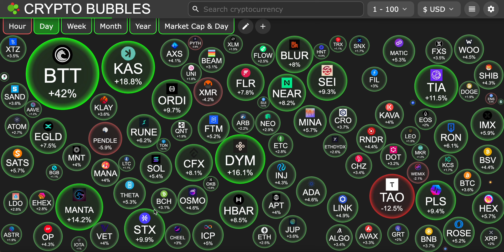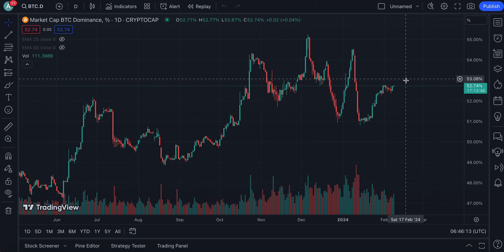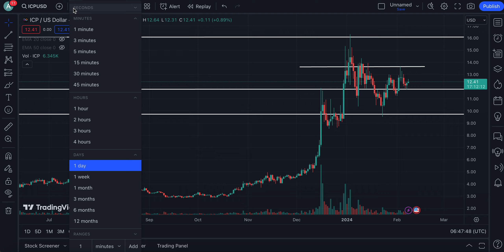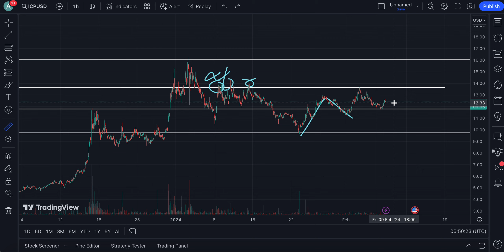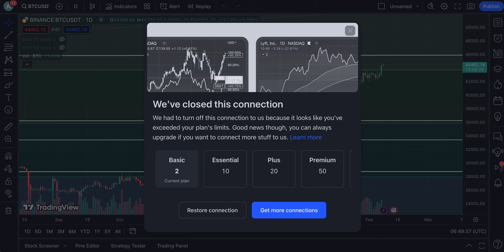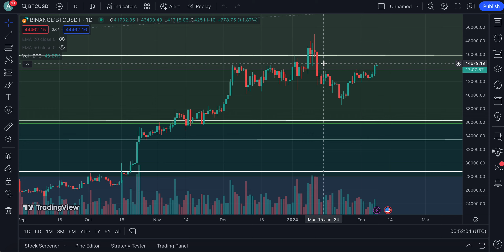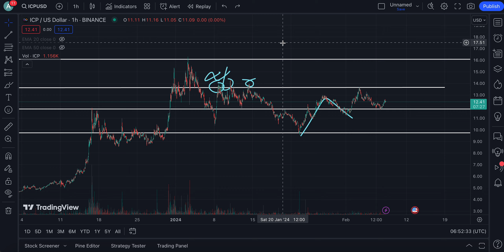INTERNET COMPUTER (ICP) WHAT 99% ARE COMPLETELY NOT SEEING !! | INTERNET COMPUTER PRICE PREDICTION💥